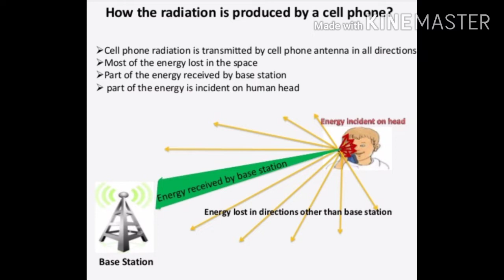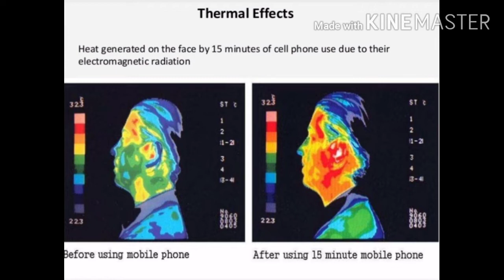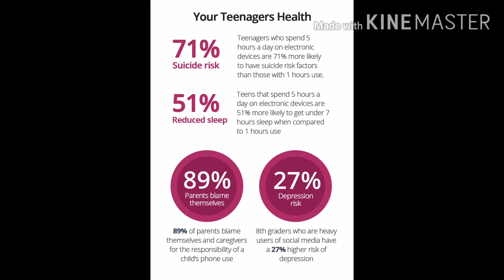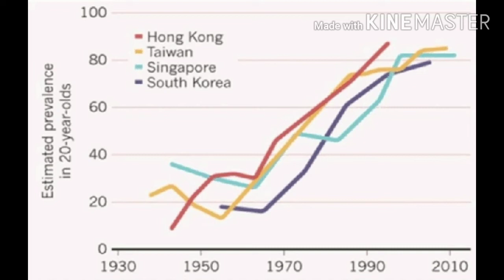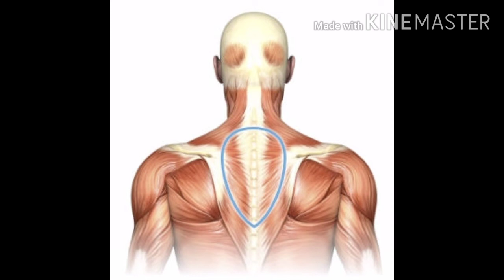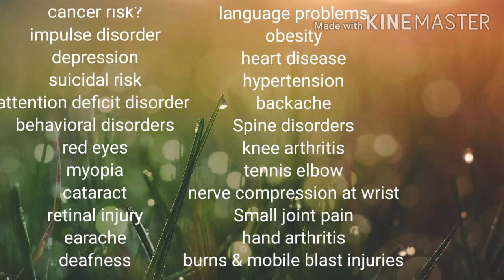Harmful effects of mobile phone in children PART 1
Describes the the known and predicted harmful effects of mobile phone in children.It is supported by published studies and Media news. credit to all the sources of information used.